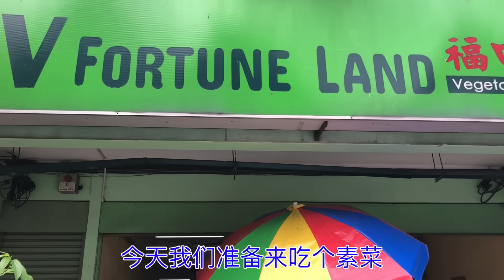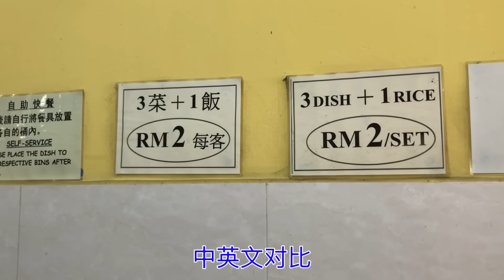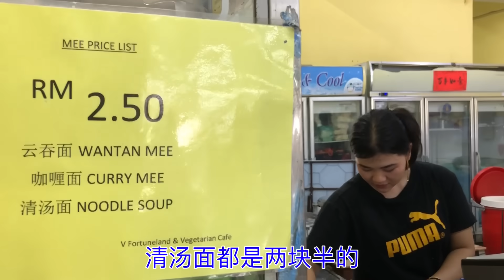马来西亚退休带娃生活303：吉隆坡有家2元素食店，3菜1饭一做就是30年，孟加兰国联花园，在马来西亚总会不经意间带来一份感动…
福田2元素食馆